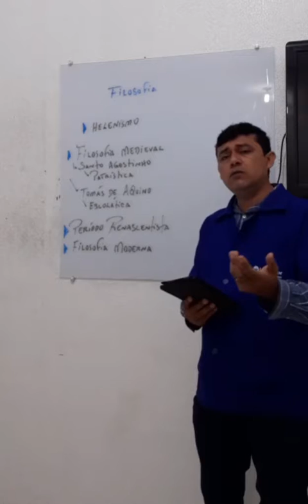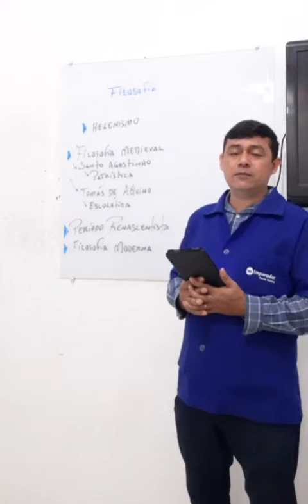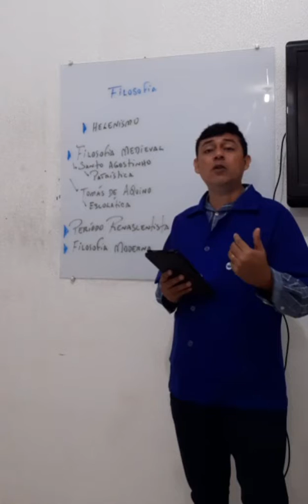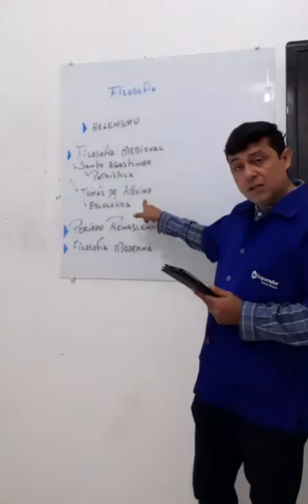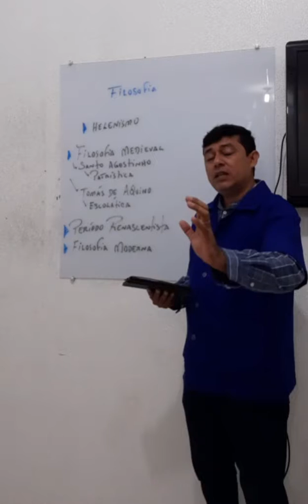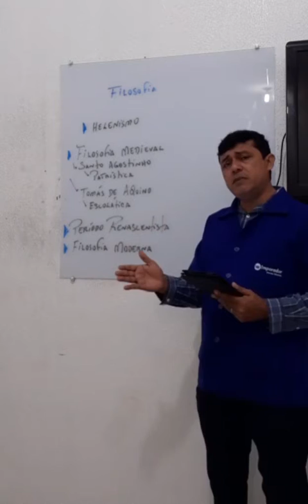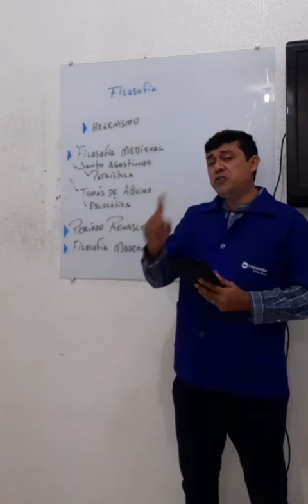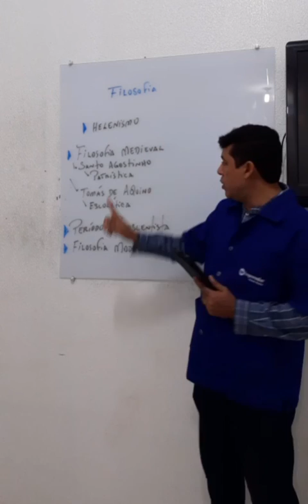FILOSOFIA - PROFESSOR RONIS/ PARTE 2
PROFESSOR RONIS - EJA CIDADE JARDIM